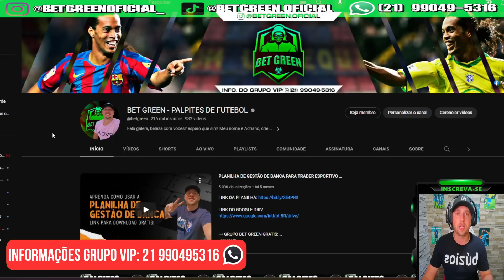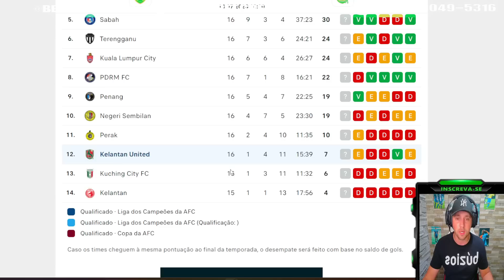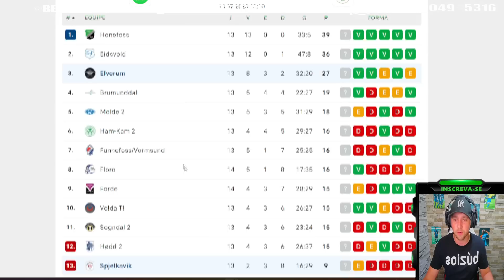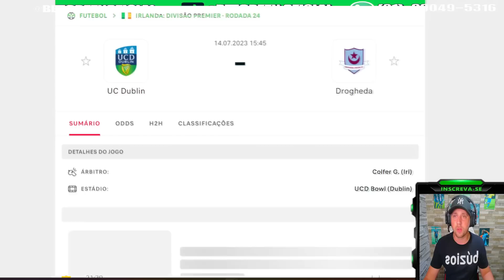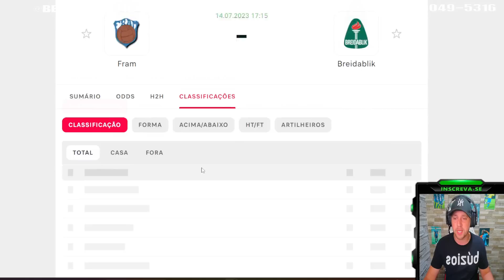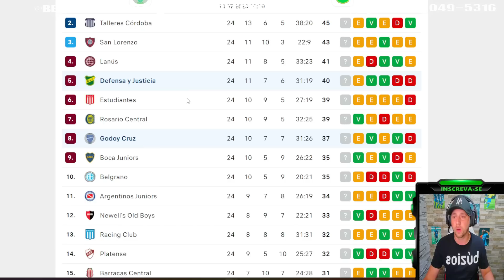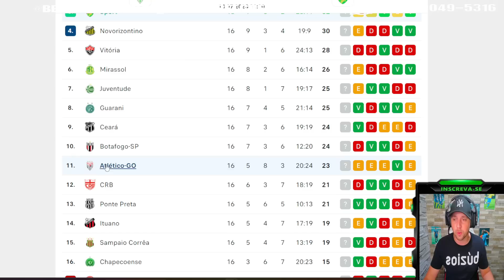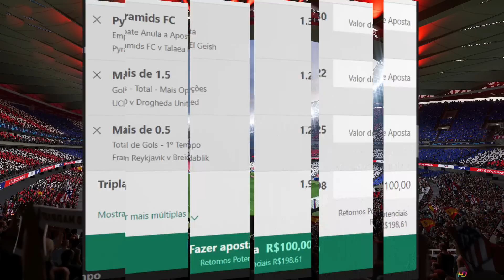PALPITES DE FUTEBOL PARA HOJE 14 07 2023 (SEXTA-FEIRA) + BILHETE PRONTO | BET GREEN 🍀